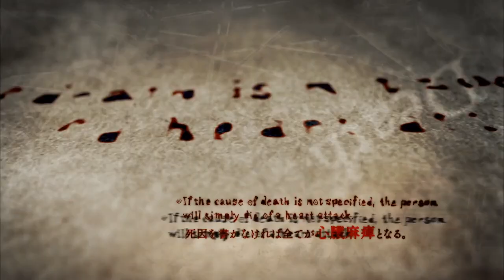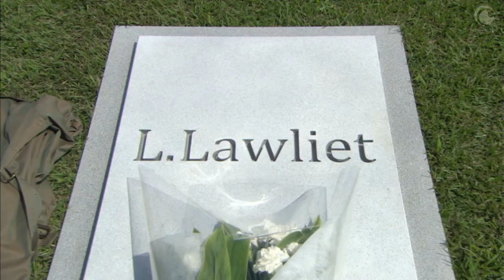Skyfall (Death Note TV Drama Tribute)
A tribute to the Death Note TV drama set to an instrumental of Skyfall by Adel. I will admit that this video is much better with the actual song, but unfortunately my original video is blocked in most countries.